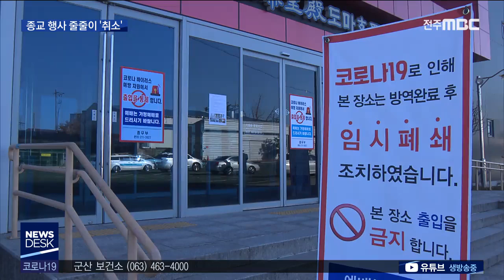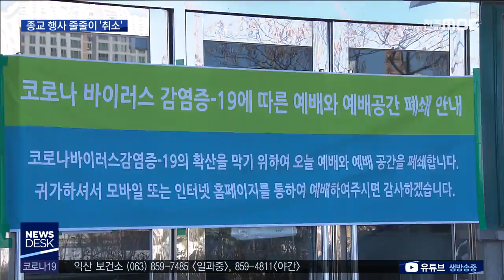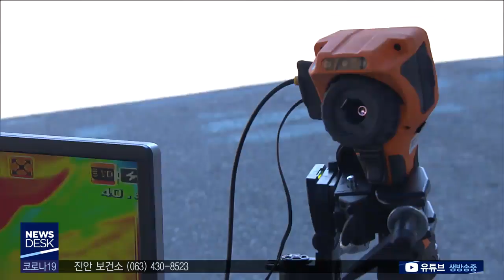[뉴스데스크] 신천지 점검.. 종교 행사 줄줄이 취소